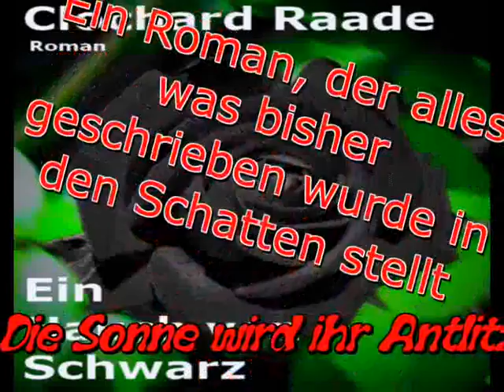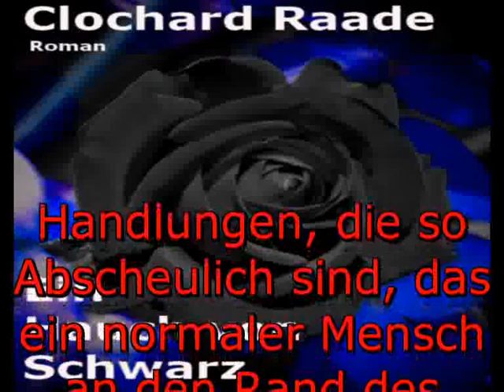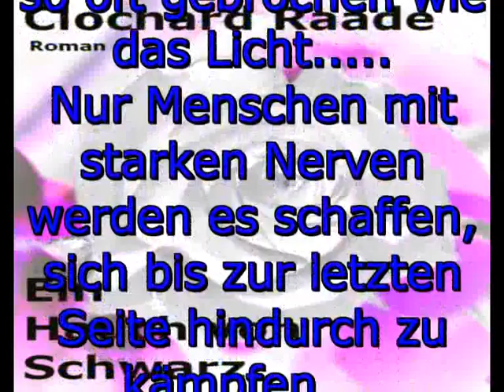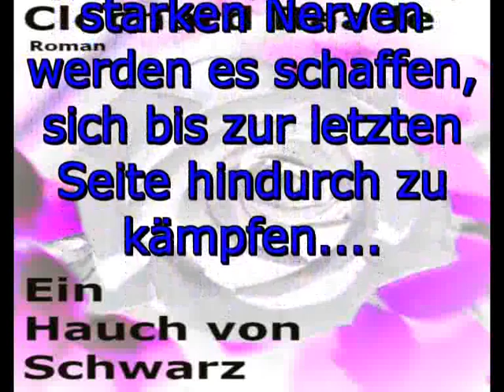Trailer - Ein Hauch von Schwarz ( Das perfekte Erbrechen )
Trailer zum Roman:
Ein Hauch von Schwarz ( Das perfekte Erbrechen )
Musik, Arrangement und Animation von Clochard Raade